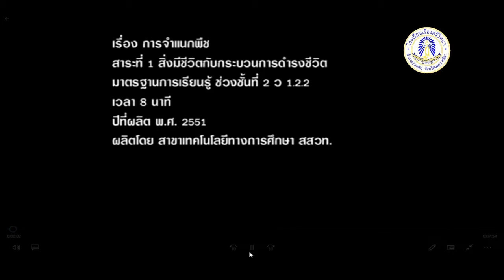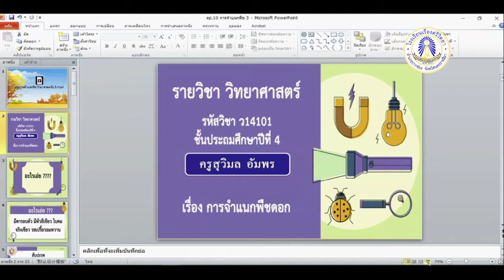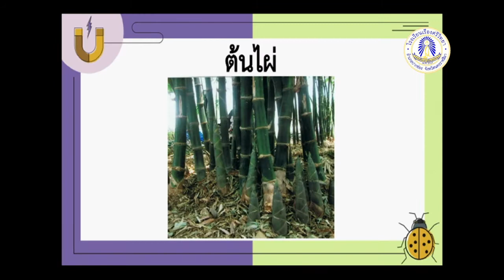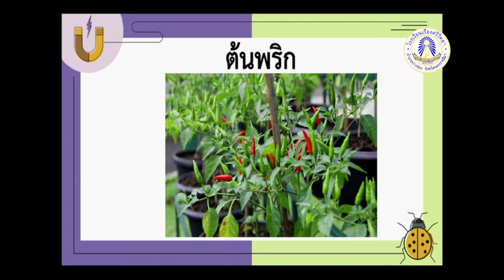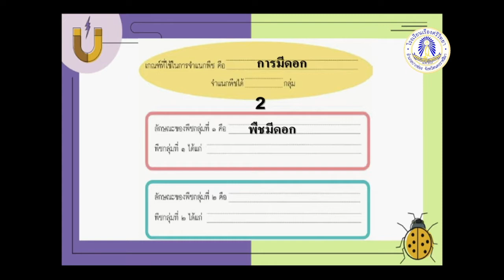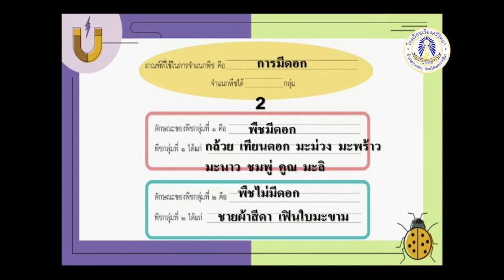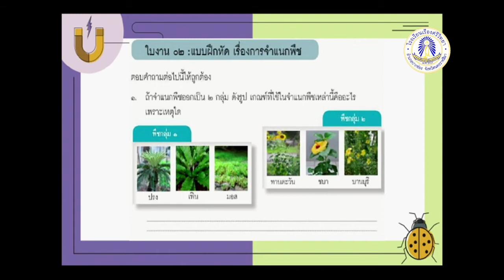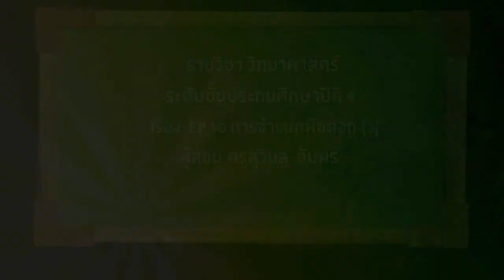Science P4 Ep10